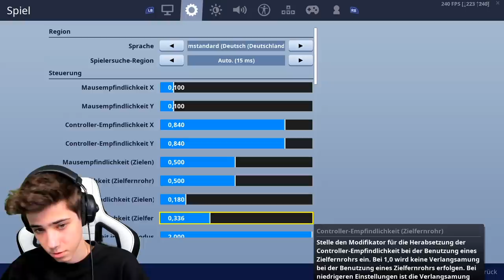Ich kopierte Faze Sway's Settings und das passierte..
Jo Leute,